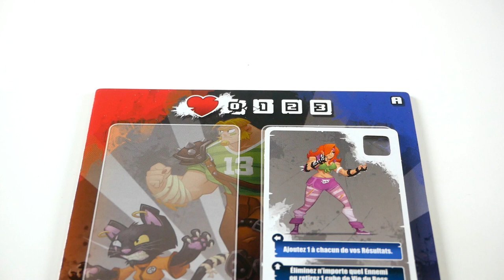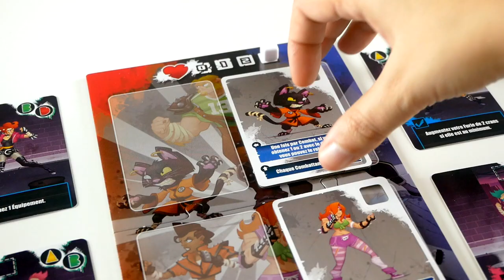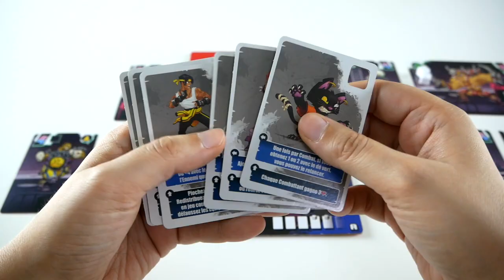Double Rumble (8Bit Box) - Présentation du jeu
Double Rumble est le tout dernier titre de la console nouvelle génération, la 8Bit Box. Il s’agit d’un jeu de combat coopératif à scrolling horizontal.

Informations sur le jeu :
●  30 minutes